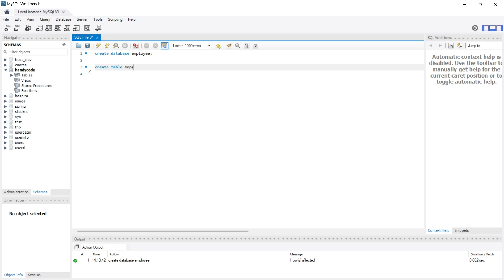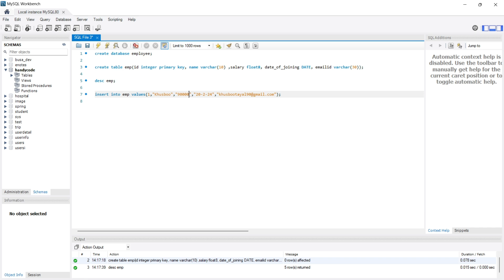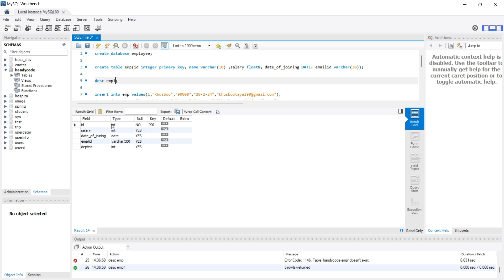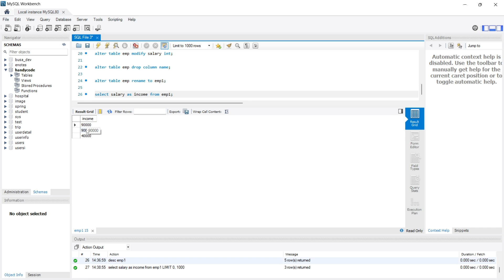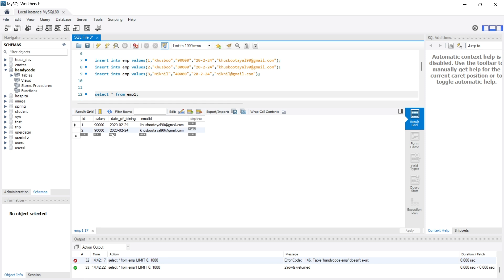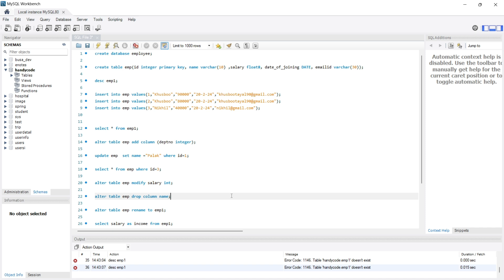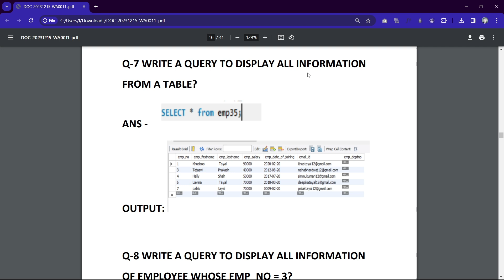Learn SQL IN Just 25 Minutes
In this video we will cover everything you need to know about SQL in only 25 minutes. We will cover what SQL is, why SQL is important, what SQL is used for, the syntax of SQL, and multiple examples of SQL. SQL is the standard language for interacting with and manipulating data in a relational database system, and is one of the most important concepts you can learn in programming. It allows you to create, read, update, and delete data which is something nearly every application will need to do.

SQL Queries which we learn in this Video -- Create  Database, Create Table, Desc table , Insert , Drop , Delete, Select , Rename , Alter , Distinct Select , Update , Primary Key , Where.